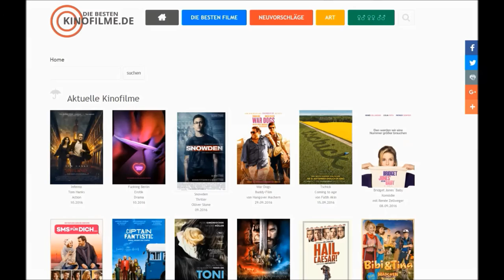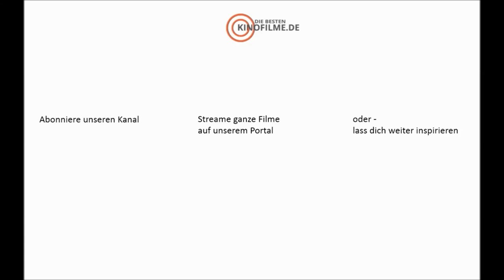Radio Heimat - Trailer HD neu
Kinostart: 17 November

RADIO HEIMAT begleitet die vier Freunde Frank (David Hugo Schmitz), Pommes (Jan Bülow),Spüli (Hauke Petersen) und Mücke (Maximilian Mundt) mitten im Pott, mitten in der Pubertät und mitten in den 80er Jahren auf ihrer Suche nach der ersten großen Liebe und dem ersten Sex. Undbesonders Hauptfigur Frank hat einen schmerzlichen Wunsch, nämlich bei Carola Rösler (Milena Tscharntke) zu landen. Unerschrocken ziehen unsere vier Helden in den Kleinkrieg der Geschlechter und lecken ihre Wunden zwischen Freibad, Schrebergärten und Ommas (Anja Kruse) Frikadellen. Sie absolvieren die schier unüberwindbaren Initiationsriten, welche das Ruhrgebiet jeglicher Mannwerdung entgegenhält: Pilstrinken, Pöhlen und Pommes-rot-weiß. Da hatte es Franks Vatter (Stephan Kampwirth) mit seiner Kohlenstaub-Chuzpe in den ironischverklärenden 60er-Jahre-Rückblicken wohl etwas leichter: Außer einem Kanon gesellschaftlich auferlegter Pflichtübungen wie Tanzschule, keuschen Kaffeetrinkens und echten Errötens lief es in Sachen Liebe eigentlich wie von selbst – bzw. wie es die Herzensdame (Sandra Borgmann) wollte. Und so bleibt unseren Helden nur eins: Alles selber ausprobieren! Sie scheitern als Rockmusiker im Bergarbeiter-Chor, gehen in die Tanzschule, richten Partykeller ein und nutzen die Klassenfahrt als letzte Chance, endlich erwachsen zu werden.

Erst nach einer Reihe von Niederlagen begreifen sie, was im Leben wirklich wichtig ist: keine Sprüche von Eltern, Großeltern und Lehrern, sondern Freundschaft, Humor und jemand, der ihnen gut tut.